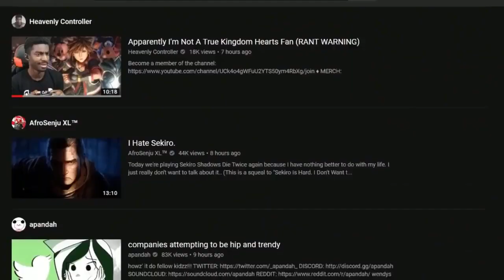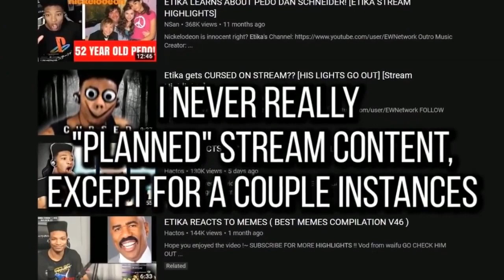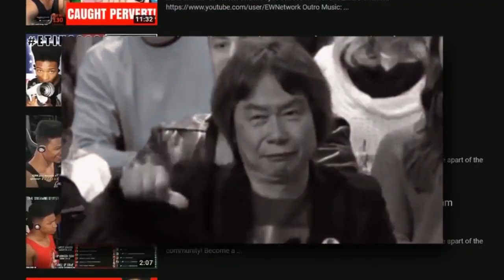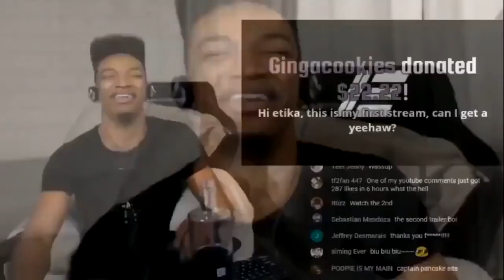"Where can I catch Etika streaming?"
for me doing just boring chat interaction, random non-hot games and doing whatever, go there.  (I'll be streaming a lot so the stream channel will be in your subfeed a lot.  You've been warned)  Big stream events and regular videos, just stay here.

Simple!